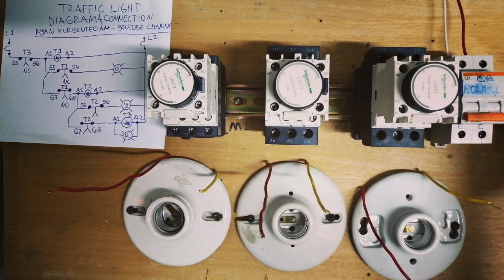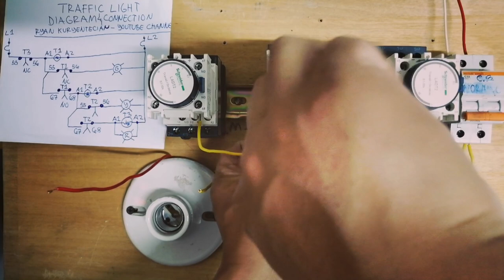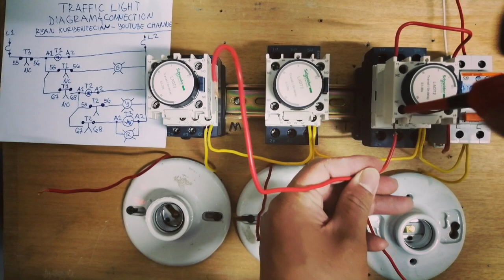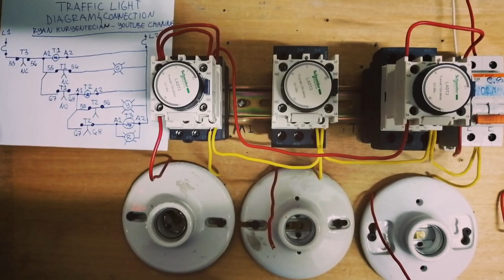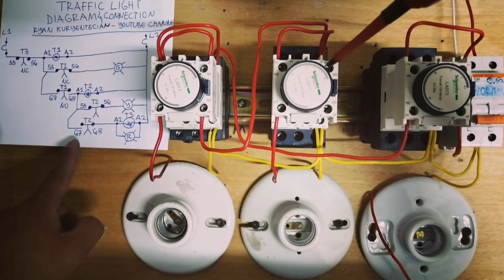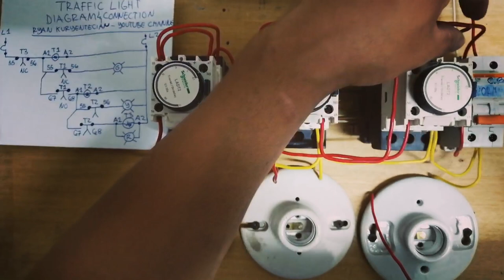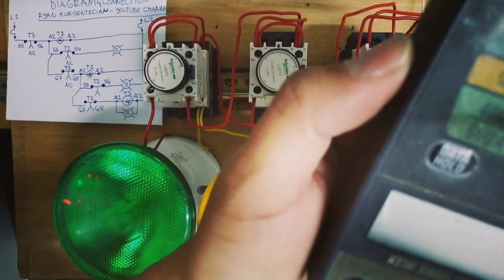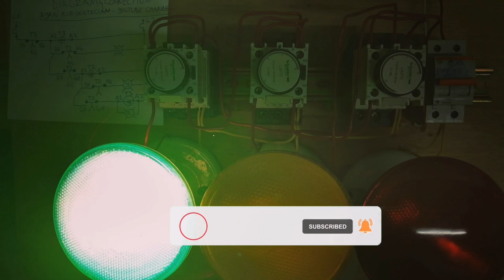HOW TO WIRING TRAFFIC LIGHT/CONNECTION AND DIAGRAM TUTORIAL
Bilang isang OFW ELECTRICIAN masaya ako na maibahagi sa inyo ang aking kaalaman, pahingi nmn ng supporta  sa aking youtube channel sa pamagitan ng pgsubscribe, like at share, salamat and Godbless po.